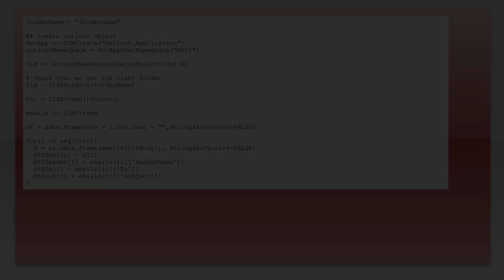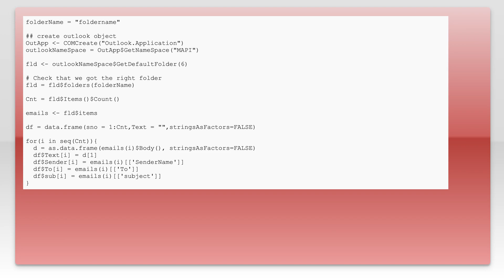How to retrieve Outlook inbox emails using R RDCOMClient?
r: How to retrieve Outlook inbox emails using R RDCOMClient?

Related to: r, email, outlook, rdcomclient